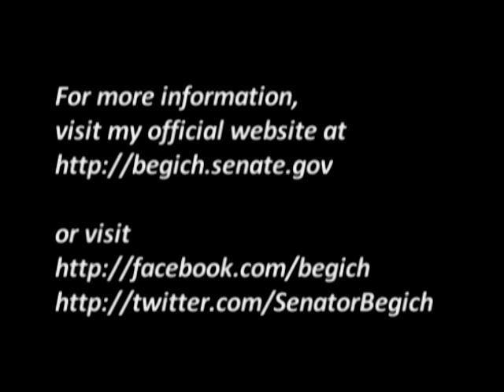Sen. Begich Supports Wall Street Reform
Sen. Begich recently attended a news conference in Anchorage to show his support for the Wall Street reform bill which cracks down on reckless abuses by mega-banks while protecting consumers and smaller community banks.